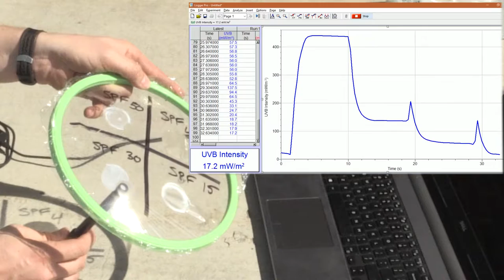Sunscreen and UVB Radiation Lab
This is a quick demonstration of a lab I saw recently using Vernier UVB probes, plastic wrap, and sunscreen to evaluate the effectiveness of sunscreens to protect against UVB radiation.

The video shows samples in six major areas. Those areas are untreated plastic wrap, SPF 4 "Tanning Lotion", SPF 15, SPF 30, and SPF 50 sunscreen.

This video was recorded in 11 March at ~40 deg. North at 12:30 pm.